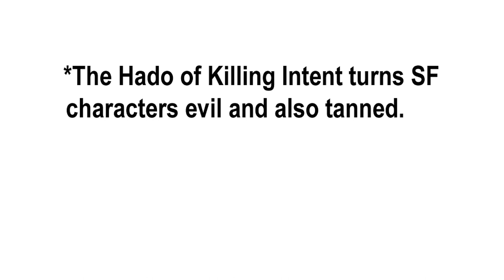Street Fighter Sakura Embrace Satsui No Hado And Becoming Tan| Baalbuddy comic dub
Hado made Sakura look like Elena.

Street Fighter V: Champion Edition - Sakura Theme

Ultra Street Fighter 2 / Theme of Evil Ryu：殺意リュウ テーマ